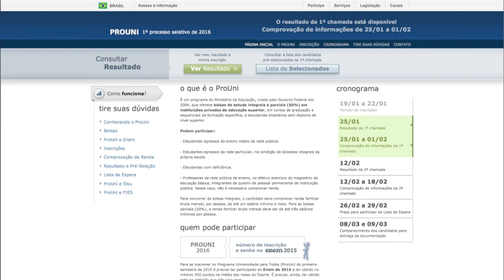Candidatos a bolsas do Prouni já podem conferir o resultado da primeira chamada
NBR NOTÍCIAS - 25.01.16: Os candidatos a bolsas de estudo do Programa Universidade para Todos (Prouni) já podem conferir o resultado da primeira chamada. A lista está disponível na página do programa na internet: siteprouni.mec.gov.br. Para a 1ª edição de 2016, foram oferecidas mais de 203 mil bolsas para quase 31 mil cursos.